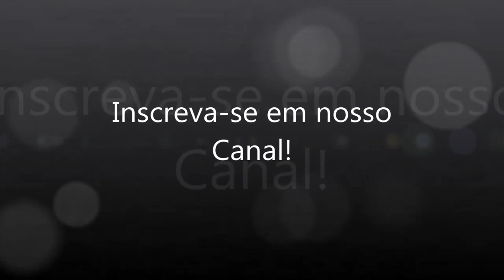Crochê - Babador Ursinho - Parte 05/05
Vídeo Aula (produzido por Crochê Tricô ® demonstrando como executar um Babador para Bebê no Crochê Tradicional.